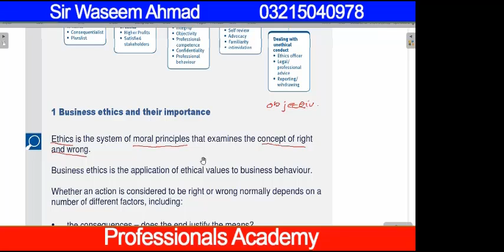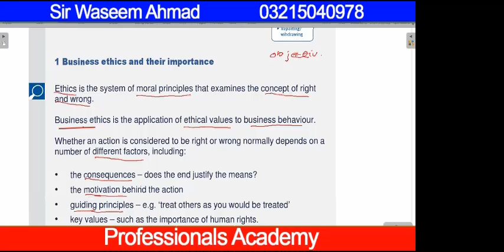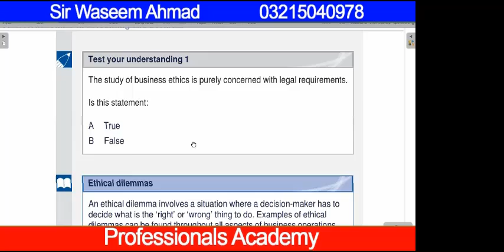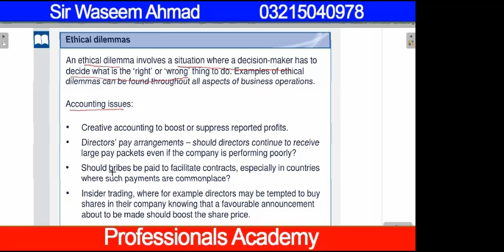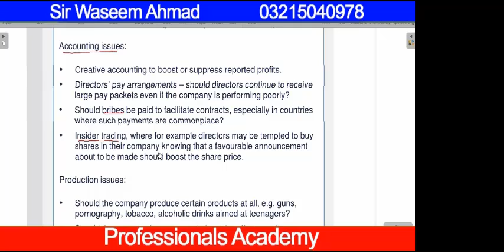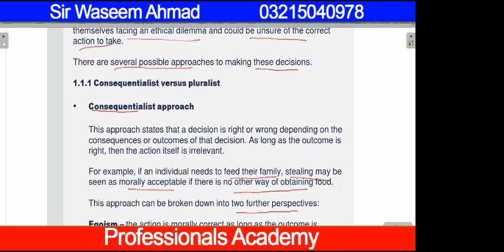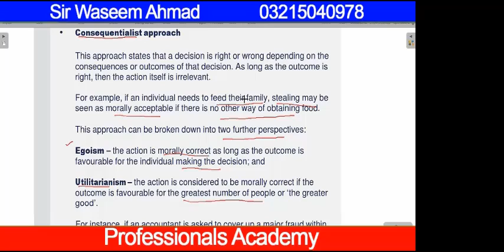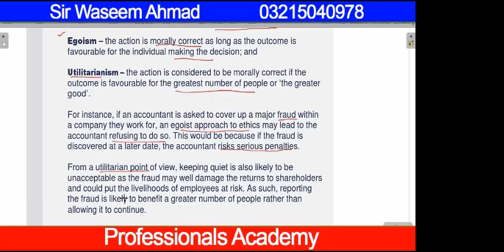F1 CHAP 10 ETHICS LECTURE 1